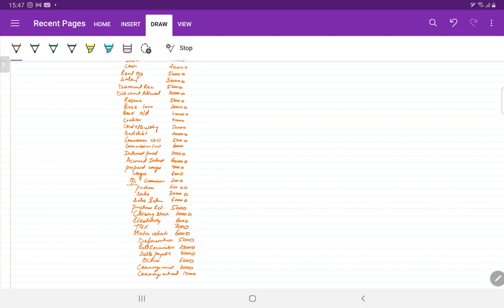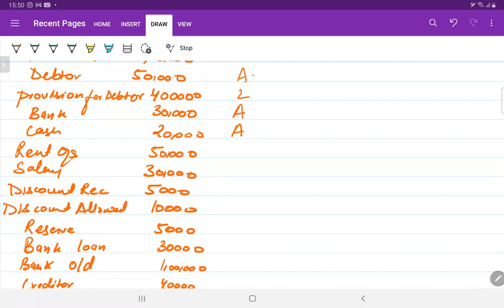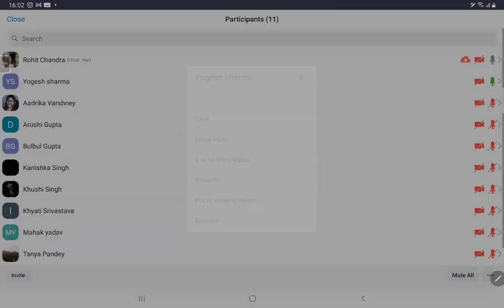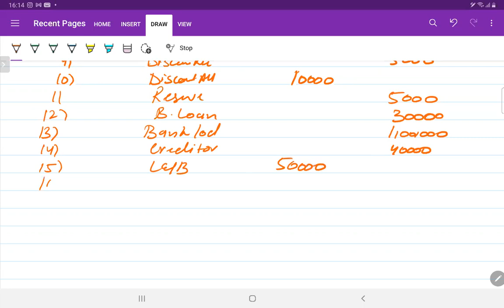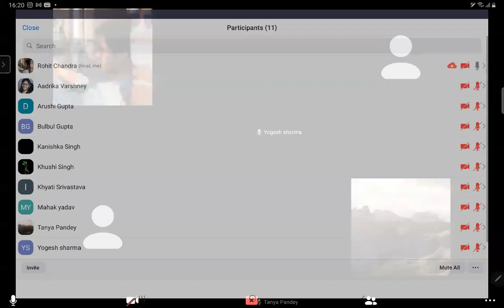Accountancy |class 11|trial balance |part 1